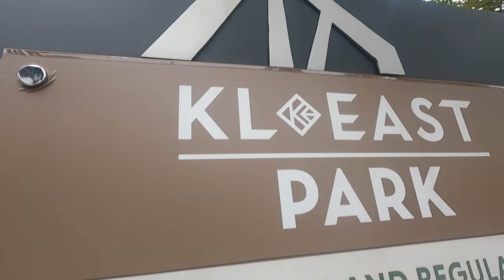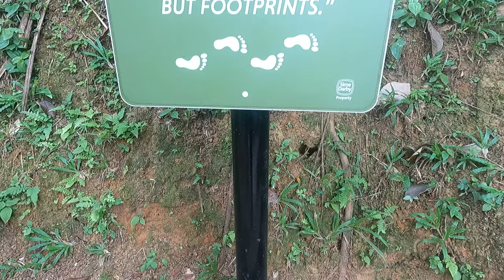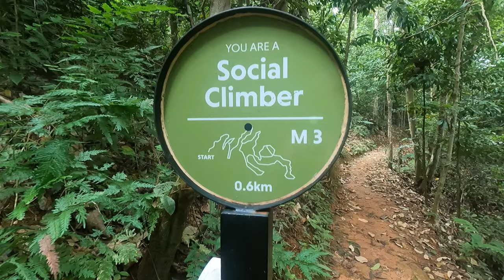KL East Park, The Best New Hiking Spot In Malaysia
KL East Park stands not just as a green oasis but as a testament to thoughtful development. It's a canvas where nature and urban living harmonize, offering residents an unparalleled connection to the Earth's geological wonders. Through our exploration, we invite you to witness the beauty of KL East Park, where nature and sustainability intertwine seamlessly. 🌿🏞️